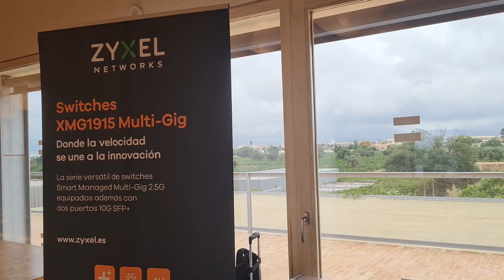ROADSHOW Infortisa | Palma de Mallorca